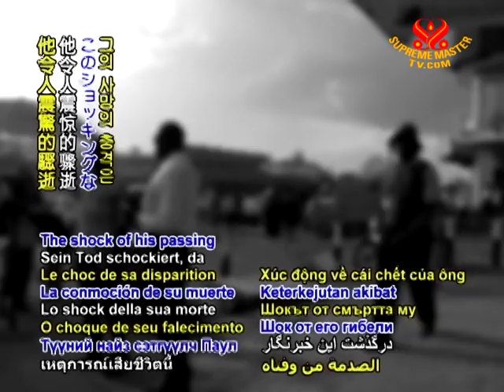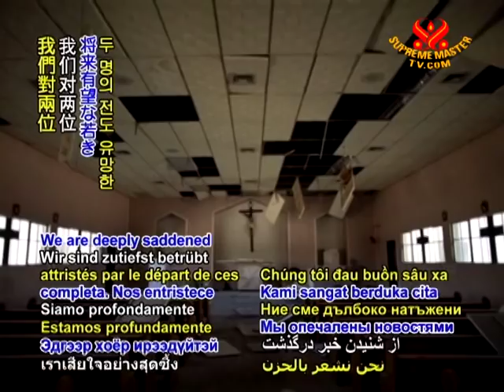9 Another journalist killed in Uganda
Ugandan journalists remembered. On Monday, September 13, 29-year old Dickson Ssentongo, a news broadcaster and reporter for the Seventh Day Adventist station Radio Prime, lost his life suddenly as he was traveling to work. The shock of his passing came just three days after the unfortunate loss of fellow journalist Paul Kiggundu, who succumbed to an attack while filming an event. The untimely deaths of these two young media members have sparked international attention, with both tributes and concern pouring in from a number of national and international agencies. Offering their condolences as well as calls to action were the Committee to Protect Journalists (CPJ), Reporters Without Borders, Ugandan Journalists Association, International Federation of Journalists and the African Center for Media Excellence. United Nations Educational, Scientific and Cultural Organization (UNESCO) Director-General Irina Bokova also requested that Ugandan officials launch a full investigation.

We are deeply saddened by the passing of these two promising young media members and send our sincere sympathies to the family and colleagues of Messrs. Kiggundu and Ssentongo. May their souls rest serenely in the forever love and light of the Divine, as we pray for the safety of all brave journalists across the globe who strive to fulfill the noble ideal of sharing truthfully reported information with the public.